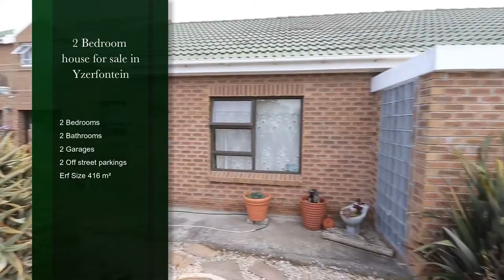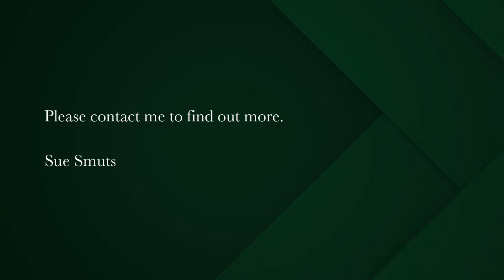2 bedroom house for sale in Yzerfontein | Pam Golding Properties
ideal starter home
Exclusive to Pam Golding Properties.
Starting up or slowing down ? Ideal starter home , so central you can walk to the beach and most amenities.
Two bedrooms, two bathrooms and a double garage .
The second bedroom is on the upper level with own bathroom,  kitchenette, sitting room and a balcony with views. Could be let to generate extra income.
Other features include two water tanks, a low maintenance garden, an indoor and an outdoor braai .
Put your own stamp on this property and enjoy a less hurried lifestyle on the West Coast .